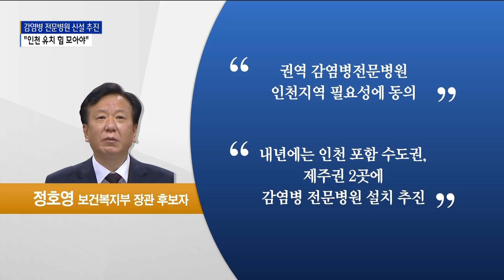감염병전문병원, 내년 2곳 신설 추진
[기사내용]

남지현 앵커)
인천은 올해 감염병전문병원 유치에 실패했는데요.
보건당국이 내년에 수도권, 제주권역에 감염병전문병원 2곳 설치를 추진하겠다고 밝혔습니다.
이번에는 인천이 선정되도록 인천시와 지역사회가 힘을 모아야 한다는 목소리가 커지고 있습니다.

리포트)
신종 감염병 위기 상황에 대비해서 국가 감염병관리시설 인프라 구축을 위해 추진 중인 권역 감염병전문병원.

2017년 호남권을 시작으로 2020년 충청권과 경남권, 지난해 경북권에 이어 올해 수도권 감염병전문병원이 각각 선정됐습니다.

인천의 경우 인천성모병원이 수도권역 최종 후보까지 올랐다 분당 서울대병원에 밀려 탈락했습니다.

내년에는 권역 감염병전문병원 2곳이 선정될 전망입니다.

민주당 허종식 의원이 정호영 보건복지부 장관 후보자에게 한 사전 서면 질의에서

정 후보자 측은 권역 감염병전문병원의 인천 지역 필요성에 동의한다고 밝혔습니다.

이어 내년에는 인천을 포함한 수도권, 제주권 2곳에 권역 감염병 전문병원 설치를 추진하도록 재정당국과 협의하겠다고 덧붙였습니다.

서울, 경기, 인천, 강원도가 포함된 수도권역은 3월 현재 인구 2,756만여 명인데 반해 제주는 67만여 명입니다.

감염병예방법 시행령에 따르면 권역별 감염병전문병원 지정 시 고려사항은 의료자원 분포, 인구와 생활권, 감염병 발생 빈도·관리,항만·공항 인접도 등입니다.

한편 보건당국이 지난 2016년 진행한 감염병전문병원 설립방안 연구 용역 결과

중앙 1곳, 중부, 영남, 호남 등 권역 3개소와 국제공항 같은 지역적 특수성을 반영한 인천, 제주 2개소가 필요하다고 나왔습니다.

허 의원은 정부가 추가 설립 의사를 공식적으로 밝힌 만큼 인천시가 적극 나서야 한다며,

지역 내 상급종합병원인 인하대병원이나 가천길병원 등이 인천의료원과 연계하는 방안 등을 검토할 것을 주문했습니다.

앞서 두 병원은 부지와 재원 마련이 어렵다며 올해 감염병전문병원 공모를 고사한 바 있습니다.

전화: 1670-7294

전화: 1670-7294